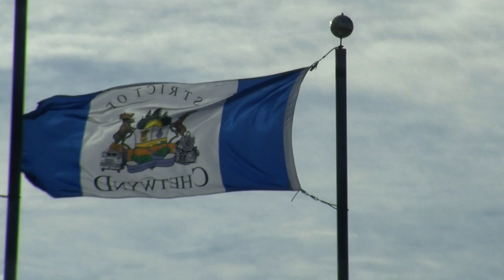Chetwynd Experiencing One Of The Largest Economic Booms In 12-Years